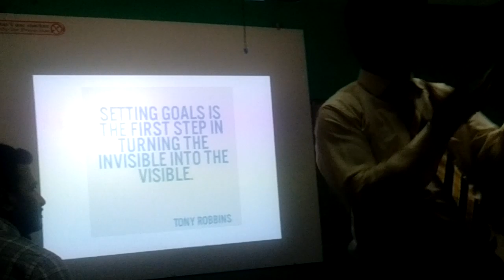personality devlopment2study techcnics education gk achivements urning_of_marks sucses atitude acti